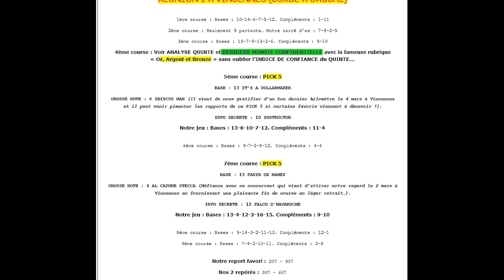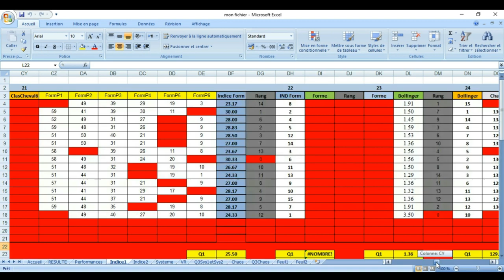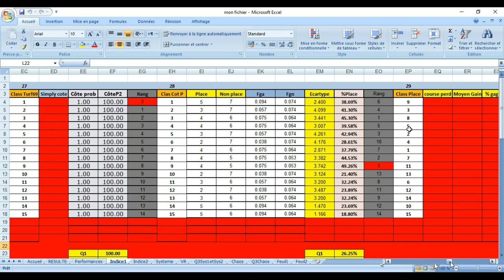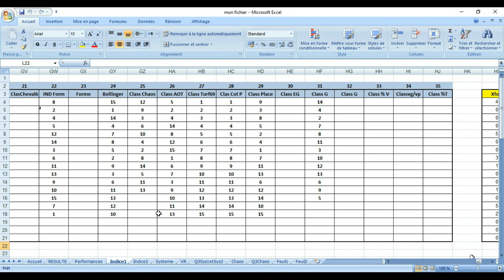pronostic Prix de la FeyssinePlat - 1800m - 19000 € - 14 Partants25 03 2023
Pronstic
 SAMEDI 25 MARS. VINCENNES. Groupe III. Pour chevaux âgés de 4 à 11 ans inclus. Distance : 2850 mètres. Grande Piste. Deux échelons de départ. Corde à gauche.

Le 11 HUSSARD DU LANDRET

Il faut suivre tout particulièrement ce concurrent qui, après plusieurs échecs cette année, vient de nous prouver qu'il recouvrait peu à peu son meilleur niveau ! En effet, sa dernière sortie du 26 février à Vincennes peut être qualifiée d'extrêmement encourageante pour la suite de sa carrière ! Un très possible lauréat de ce quinté !

Le 5 HOKKAIDO JIEL

Il lui arrive de temps en temps de se montrer fautif comme ce fut le cas lors de sa dernière sortie du 26 février à Vincennes ! Mais s'il a la bonne idée de rester sage d'un bout à l'autre du parcours, il a la qualité nécessaire pour espérer briller dans ce quinté ! Le coup de poker par excellence !

Le 8 ELITE DE JIEL

Elle appartient au même entrainement que le cheval que nous venons juste d’évoquer et il ne faudrait pas confiance uniquement à l’un et oublier totalement l’autre ! Les deux peuvent très bien s’insérer dans le quinté gagnant !

Le 4 USAIN TÖLL

Ses dernières sorties ont eu lieu sur des distances beaucoup plus courtes que celle qu'il va devoir affronter dans ce quinté mais, en remontant dans sa carrière, nous avons trouvé quelques prestations qui prouvent qu'il possède aussi beaucoup de tenue ! A ne surtout pas négliger !

Le 13 ELVIS DU VALLON

Il reste sur une disqualification  le 16 mars à Caen mais, à sa décharge, il faut noter qu'il est parti sur la mauvaise jambe ce qui arrive parfois à n'importe quel cheval ! Attention, il était très chuchoté ce jour-là et, aux courses, il n'y a jamais de fumée sans feu !

Le 10 FRISBEE D’AM

Certes, cela fait très longtemps qu'il n'a pas pu, ou pas su, se montrer à son avantage ! Mais quelque chose nous dit qu'il pourrait bien profiter de ce quinté pour nous prouver qu'il est loin d'être cuit ! Un bon piment pour quelques jeux !

Le 14 CASH DU RIB

C’est le plus riche du premier échelon et il peut profiter de ce très bel engagement pour espérer briller dans ce quinté d’autant que sa belle forme actuelle ne laisse planer aucun doute au vu de ses très plaisantes dernières sorties !

Le 12 DECOLORATION

Jument très spéciale qui a toujours été capable du meilleur comme du pire ! Et, âgée maintenant de dix ans, il est évident qu'elle ne changera plus ! Par conséquent, on peut dire que son classement final va beaucoup dépendre de son humeur du jour ! Tout bon ou tout mauvais !